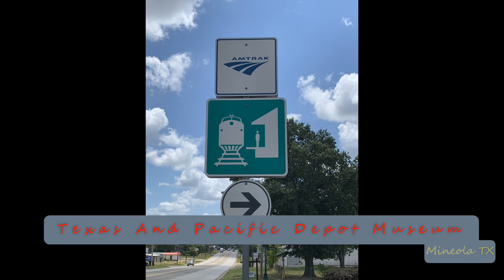2023-11-11 Cotton Belt Depot Museum-Thanksgiving Train-O Scale-Tyler TX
2023-Nov-11 Cotton Belt Depot Museum-Thanksgiving Train-O Scale-Tyler TX
Locomotive Consist: Cotton Belt 1x0x0
COTTON BELT DEPOT MUSEUM TYLER TEXAS
Enjoy Model Railroading With O Scale Trains!